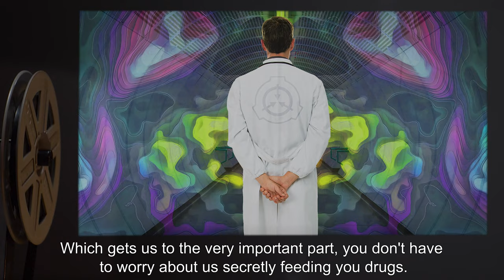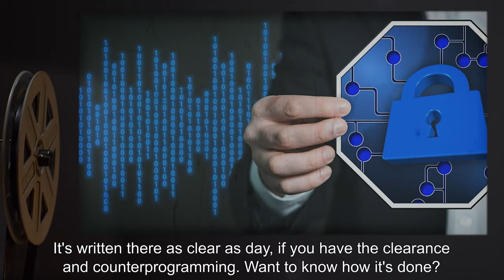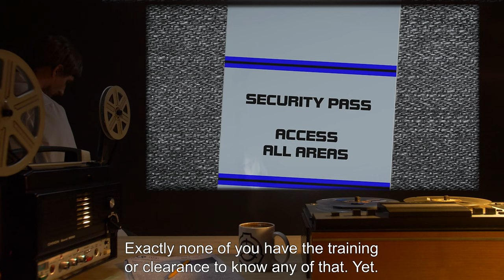Memetics And Infohazards Division Orientation (SCP Orientation Tales)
Today Researcher R. will be reviewing a report on one of the orientation sessions for the Memetics and Infohazards Division.

Excerpt:

To work with infohazards you need to notice when things don't make sense, and this is the important part, respond accordingly. Do you suddenly have a spouse you didn't this morning? Well, maybe you shouldn't consummate that relationship. Were you always taking advice from the omnidimensional blood gods you're thinking about building a shrine to? Maybe instead you should talk to your supervisor, because we sure don't need another prophet to ‘welcome’.

and released under Creative Commons Sharealike 3.0. Contributor: Rounzie

Author: Ruben Charles